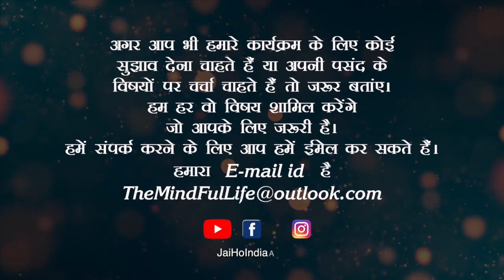THE MINDFUL LIFE - How to be Calm in Difficulty Situations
The Mindful Life || Sumedha Verma || BK Renu || Episode-2